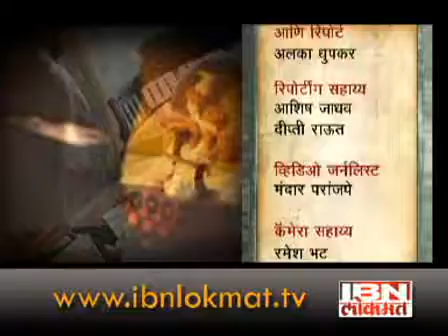rt 160112 surrogacy3